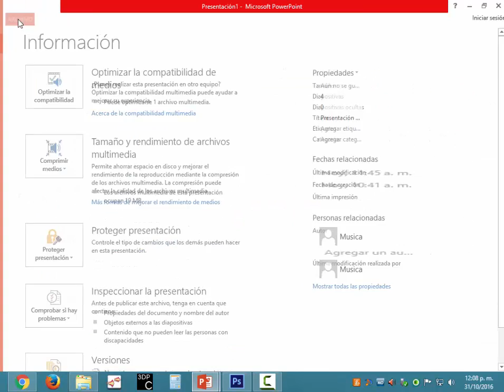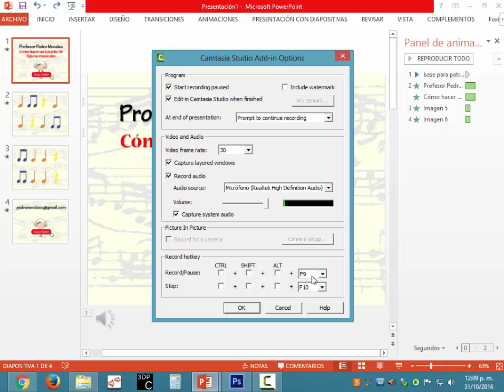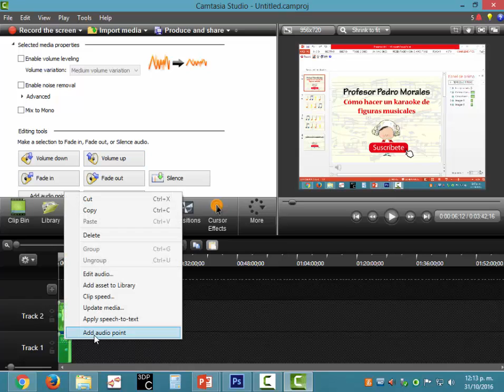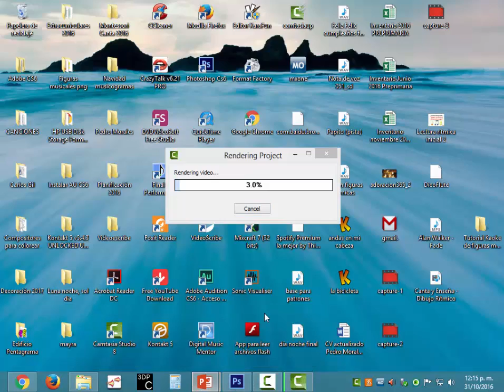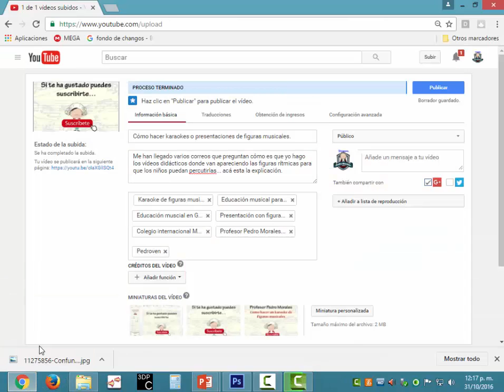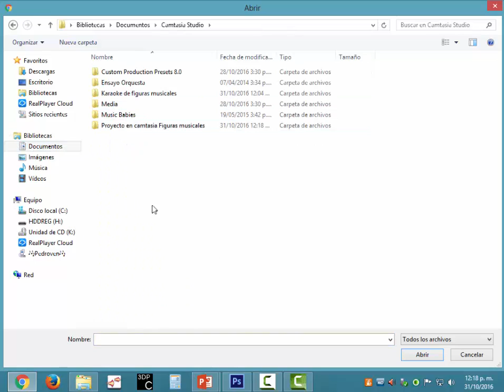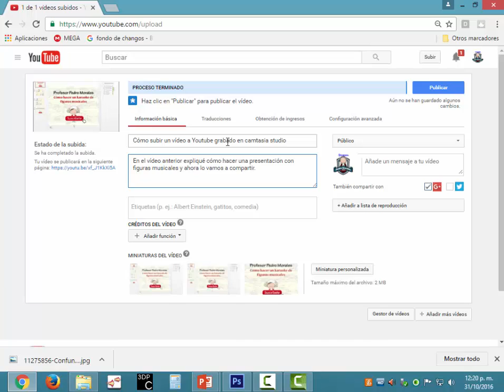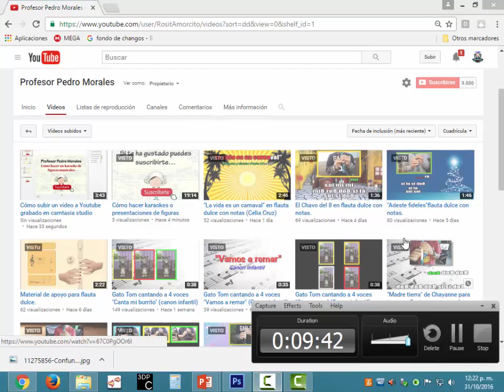Cómo grabar mi presentación power point con camtasia y subirlo a Youtube como vídeo.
En el vídeo anterior explicaba cómo hacer una presentación con figuras musicales utilizando el programa power point... ahora les indico como editar el vídeo y compartirlo en Youtube.